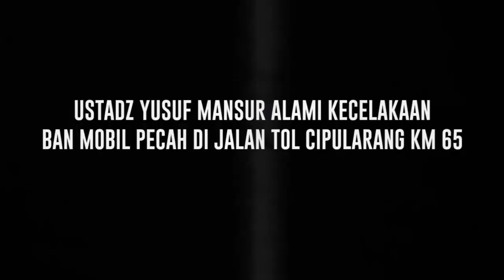BREAKING NEWS! USTADZ YUSUF MANSUR ALAMI KECELAKAAN, BEGINI KONDISINYA SEKARANG